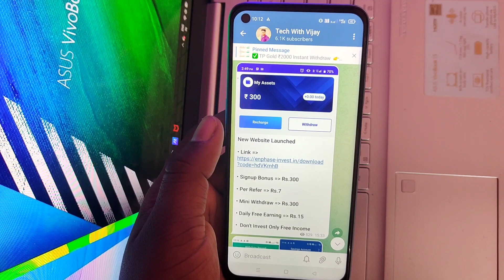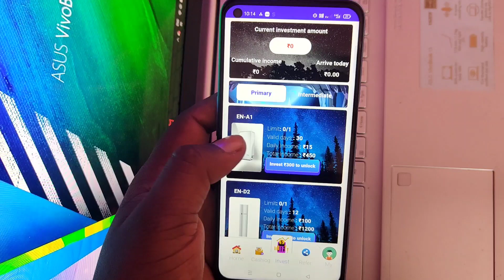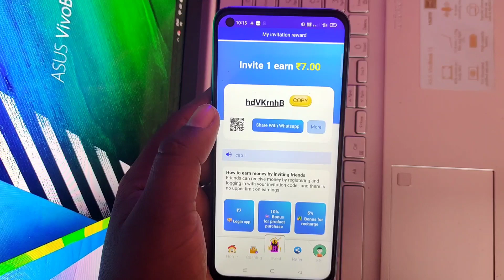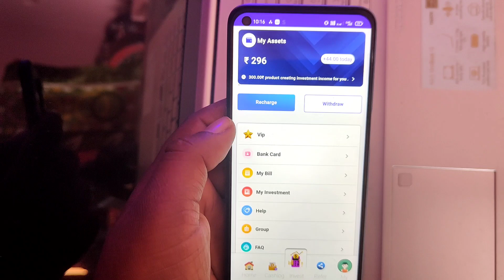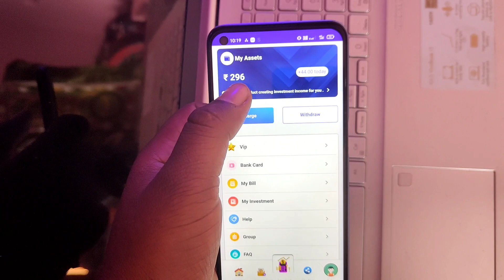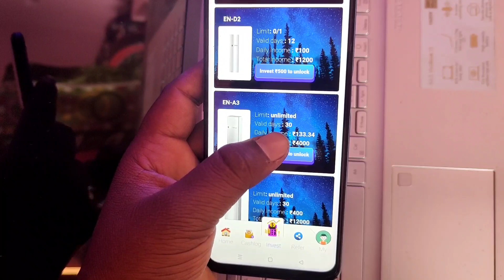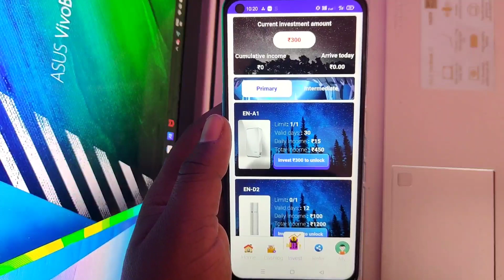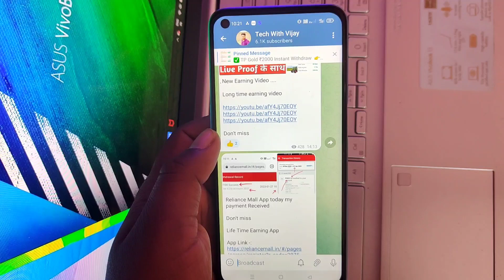Enphase App payment proof | Enphase App withdrawal | Enphase App se paise kaise kamaye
🤑 Enphase App download link🤑
कोई भी इन्वेस्ट न करे मेरा पेमेंट नही आया है

2022 earning app
 earning apps
2022 best power bank app

Disclamer -:
धन्यवाद 🙏🙏🙏